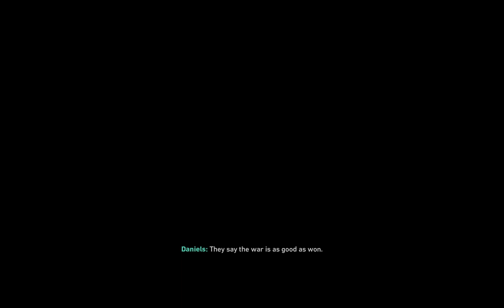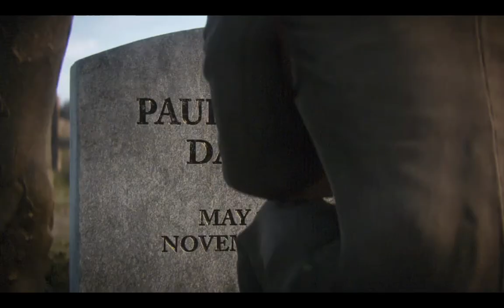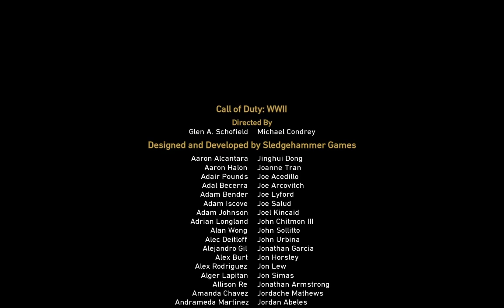Call of Duty World 2: THE RHINE | REMAGEN, GERMANY | MARCH 7, 1945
🎮 Call of Duty World 2: The Rhine - Remagen, Germany | March 7, 1945 Gameplay Experience! 🎮

🔥 Immerse yourself in the intense and historically rich battlefields of World War II with our latest gameplay video! In this thrilling installment of Call of Duty World 2, we take you to the iconic battle at Remagen, Germany, on March 7, 1945.

🚀 Gameplay Highlights:

🔫 Epic Firefights: Engage in heart-pounding firefights as you navigate through the war-torn streets of Remagen. The attention to detail in both the environment and weapons will make you feel like you've stepped right into history.

🌪️ Explosive Action: Experience the chaos of battle with realistic explosions, stunning visuals, and immersive sound effects. The battlefield comes alive as you fight your way through the remnants of war.

🚁 Iconic Vehicles: Take control of authentic World War II vehicles, from tanks rumbling through the streets to fighter planes soaring above. The gameplay seamlessly blends infantry and vehicular combat for a truly cinematic experience.

🏰 Historical Accuracy: Our developers have meticulously recreated the Remagen battlefield, ensuring historical accuracy in every detail. From the architecture to the uniforms, every aspect reflects the era's authenticity.

🎖️ Mission Objectives: Embark on a challenging mission with objectives that mirror the actual events of March 7, 1945. Your tactical skills will be put to the test as you strive to complete critical tasks amidst the chaos of war.

🔊 Immersive Soundtrack: The emotional impact of the era is heightened by a powerful and evocative soundtrack. Every note adds to the tension and drama, enhancing your overall gaming experience.

🎥 About Call of Duty World 2:
Call of Duty World 2 continues to set the standard for immersive and realistic World War II gaming. With cutting-edge graphics and a gripping storyline, it's a must-play for history enthusiasts and gamers alike.

👊 Get ready to rewrite history on the battlefield! Watch the video now and relive the heroic moments of Remagen, Germany, on March 7, 1945. 🌟